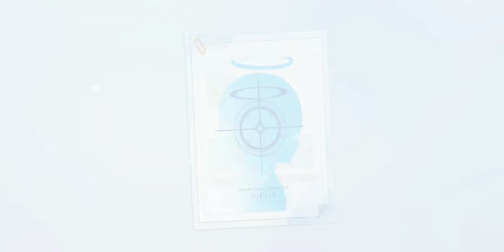[블루아카이브]건?전한 메모리얼? 아코 뽑기